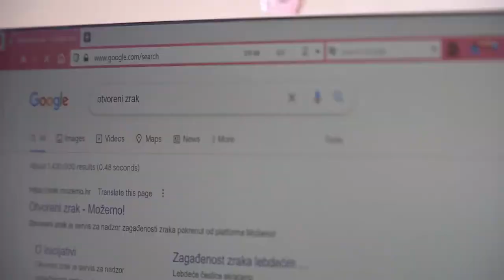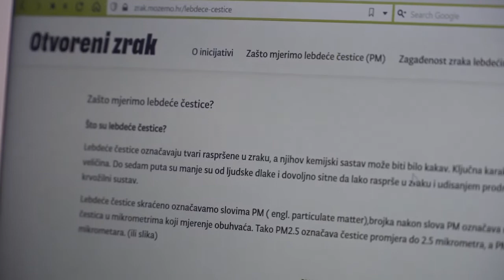DIGITALISATION- Zagreb A City as a Place of Hope